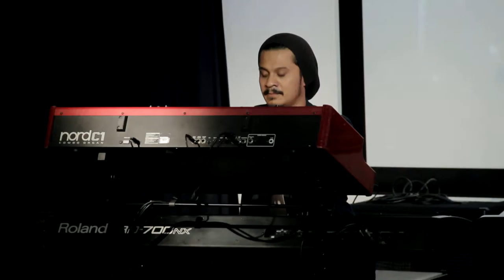[LIVE] 2015.12.11 Danila x Tomorrow People Ensemble - Take a Bow